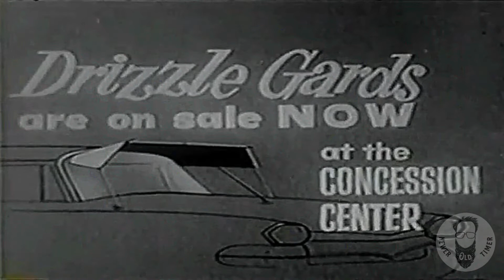DRIZZLE GUARD - 195os DRIVE-IN THEATER ADVERTISEMENT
Believe it or not, you can still buy these online in brand new condition!